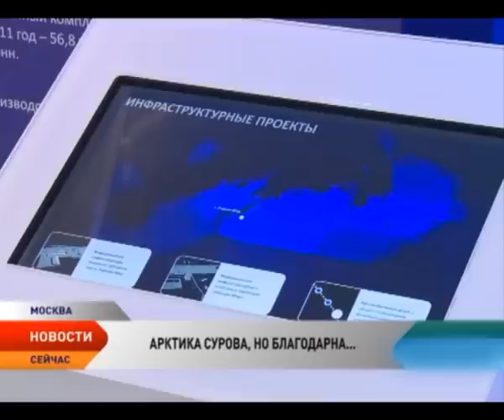Дни Ненецкого округа в Совете Федерации: Курс на развитие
Появится ли в Ненецком округе железная дорога, когда построят морской порт в Индиге и какие еще приоритеты ставит перед собой регион? Об этом говорили в Совете Федерации. Там завершились Дни Ненецкого округа. Наш регион впервые за свою историю был настолько масштабно представлен в верхней палате Российского Парламента. Делегацию арктического субъекта возглавили губернатор Ненецкого округа Игорь Кошин и председатель Собрания депутатов Анатолий Мяндин.